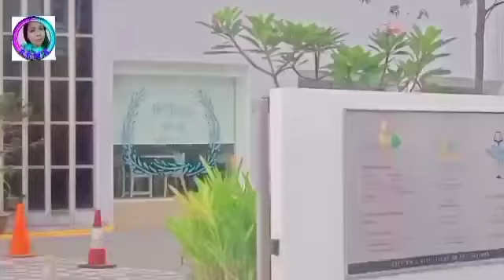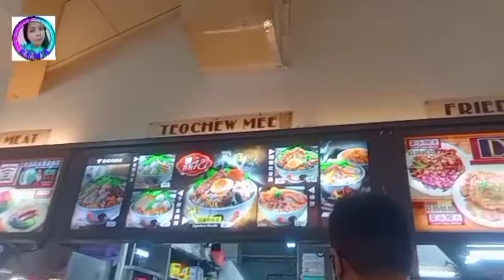singapore NICE PLACE TO STAY 😘